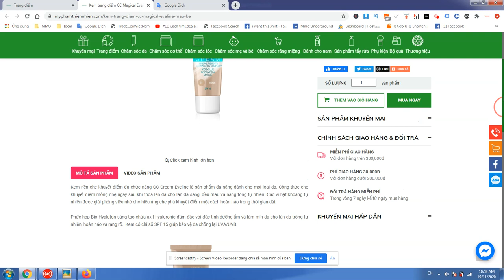Kem trang điểm CC Magical Eveline_Màu be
Kem nền che khuyết điểm đa chức năng CC Cream Eveline là sản phẩm đa năng dành cho mọi loại da. Công thức che khuyết điểm mỏng nhẹ ngay sau khi thoa lên da cho làn da sáng, đều màu và nâng tông tự nhiên. Các vi hạt khoáng tự nhiên được giải phóng siêu nhỏ cho hiệu ứng che phủ khuyết điểm một cách hoàn hảo trong thời gian dài.

Phức hợp Bio Hyaluton sáng tạo chứa axit hyaluronic đậm đặc với đặc tính dưỡng ẩm và làm mịn da cho làn da trông tự nhiên, hoàn hảo và rạng rỡ.  Kem có chỉ số SPF 15 giúp bảo vệ da chống lại UVA/UVB.